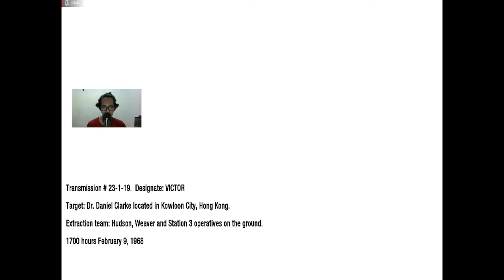Di Incar Banyak Musuh, Good Bye Clarke || Call of Duty : Black Ops - Part 6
Spek Laptop :
~ HP 14S